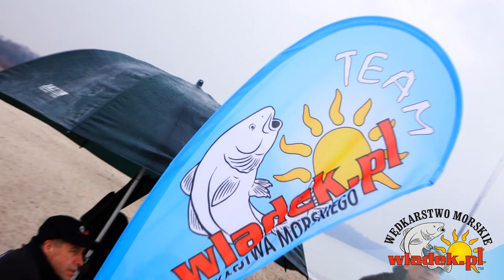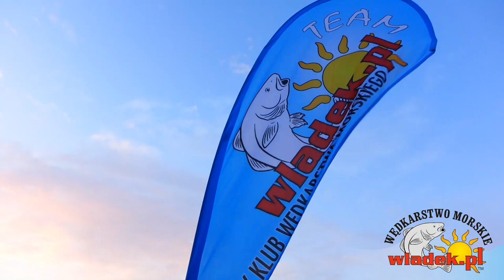WładekTV - PODSTAWY SURFCASTINGU w praktyce (cz.3)